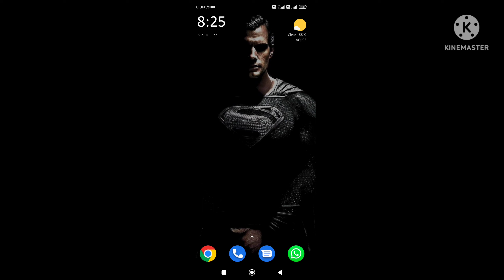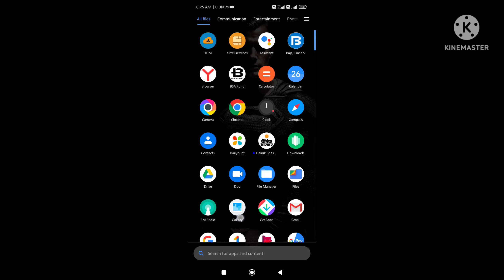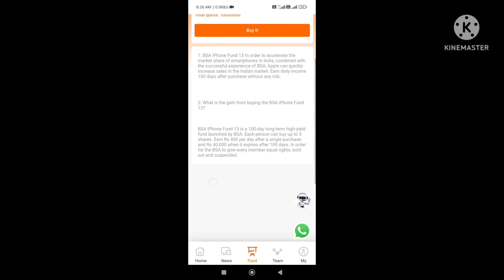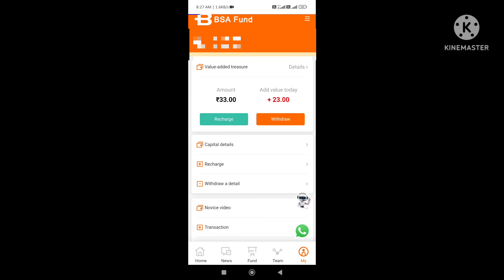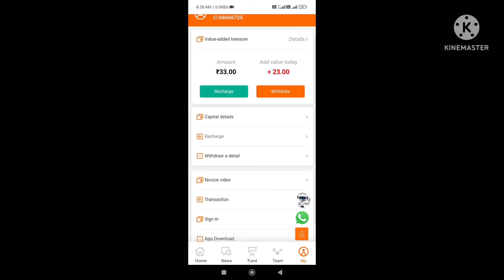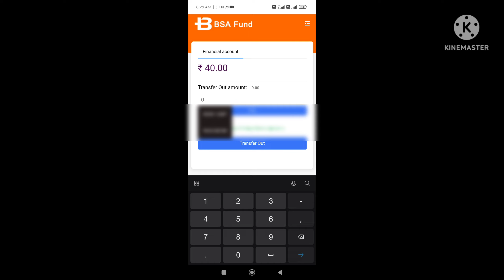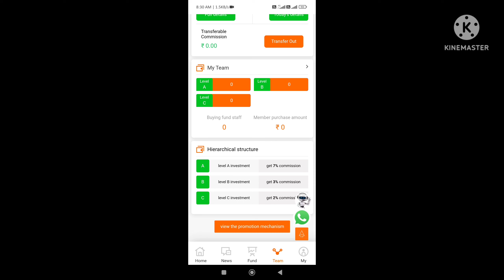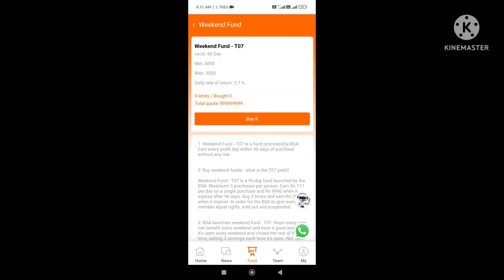Bsa fund app | Bsa fund kya hai| Bsa fund full detail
Links to open free demat account

2) Angel Broking -

Best website for reading and analysis for chart

Best website for education for stock market

NOTE - If you have any question please comment me  or dm me in Instagram